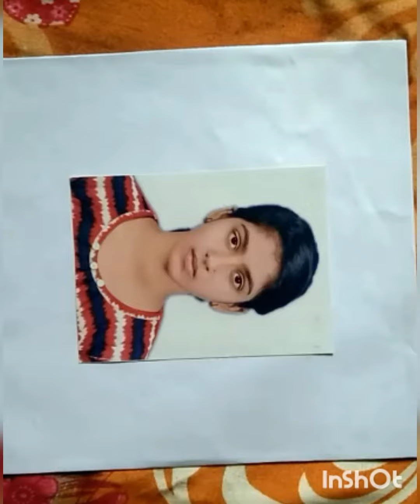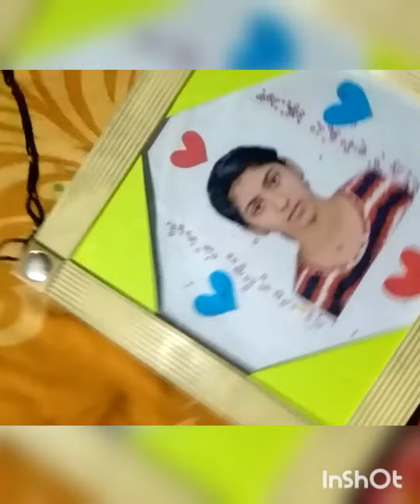How to make photo frame from waste wall watch😯😲